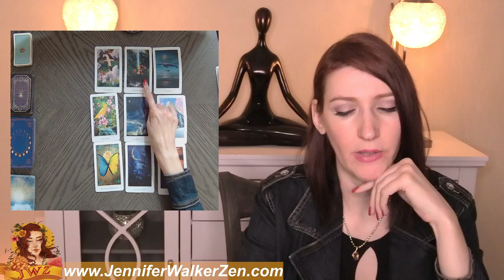PISCES SHOCKINGLY ACCURATE! WHY IS THERE NO CONTACT!! PISCES Tarot Reading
PISCES SHOCKINGLY ACCURATE! WHY IS THERE NO CONTACT!! PISCES  Tarot Reading I use Angels, oracle cards, tarot and so much more for this almost personal tarot reading!